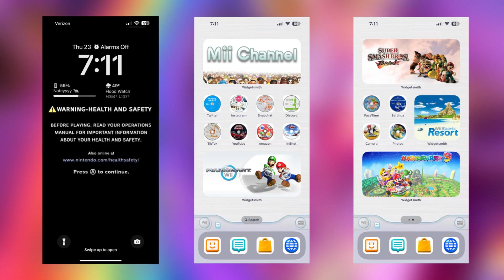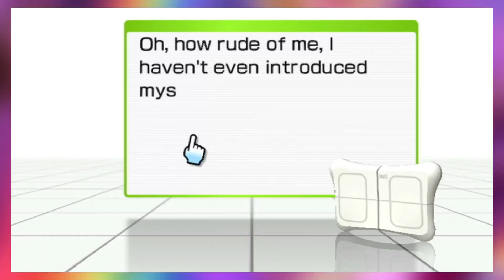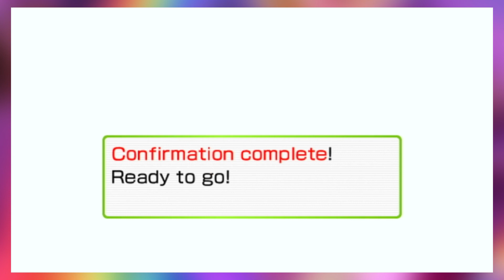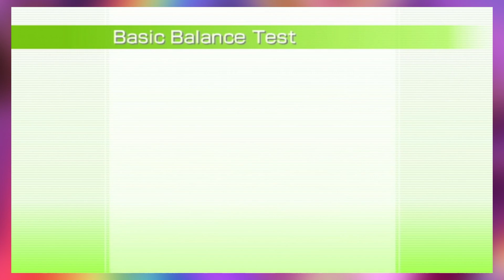A Game That Told Kids They Were FAT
In today’s video, I’m gonna be talking about the Wii Fit series! 🏋🏾‍♂️💪🏾

music used in this video 🎶
mii maker - nintendo 3ds
battlefield - super smash bros. brawl
shop - dsi
final destination - super smash bros. for nintendo wii u
time stamps ⏱
0:00 Intro
1:19 Wii Fit (Original)
4:59 Wii Fit Plus
6:13 Wii Fit U
7:08 Outro
Note: The music you hear in this video and SOME footage is obviously not owned by me.

Thank you guys so much for watching the video, but if your still watching it. finish watching it. Peace Out! ✌